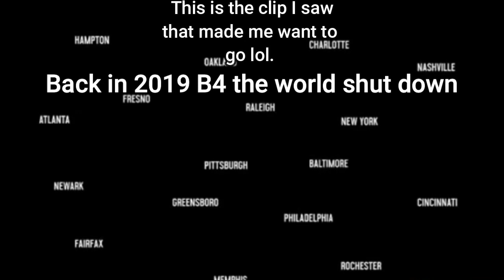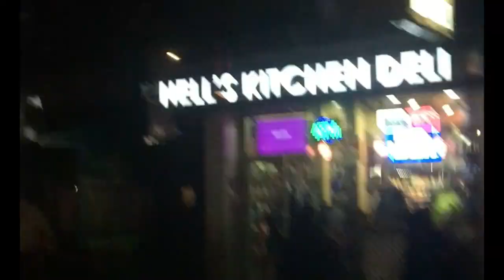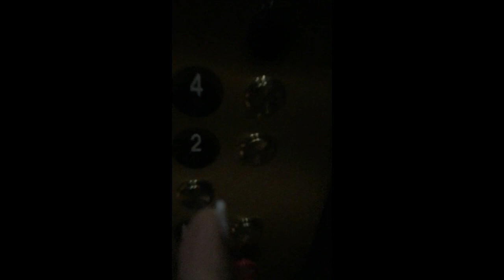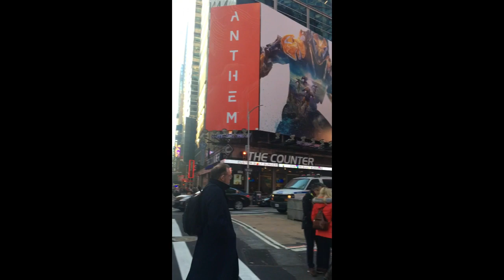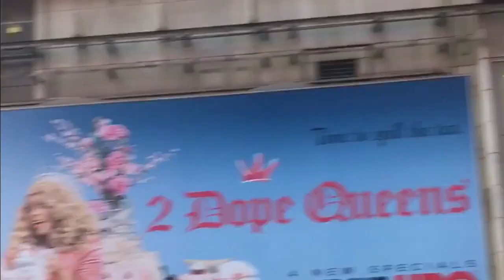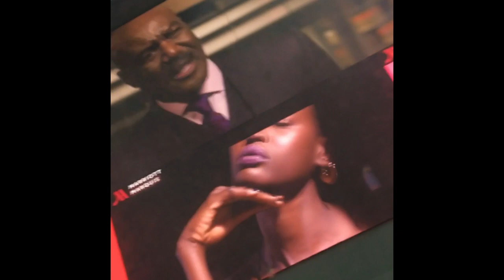The Millennium Tour 2019 B2K | Weluvunique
Hey thought I would share this flash back of my short weekend trip to NY for The Millennium Tour in 2019. I know I know it is from awhile ago but I found the footage and it brought back a fun memory.

JUMP TO 9:15 for the beginning of the concert.